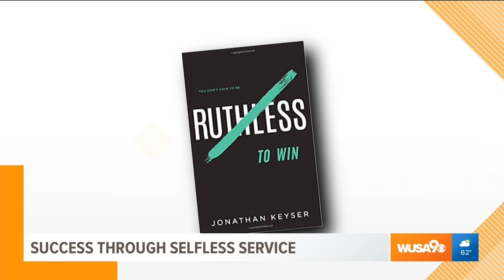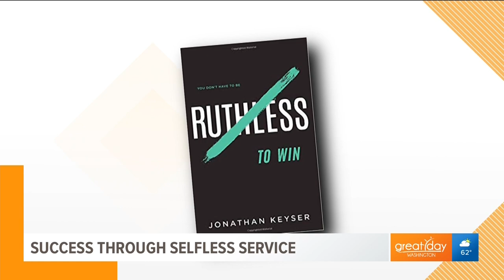From Ruthless to Selfless—Jonathan Keyser on Great Day Washington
Great Day Washington invited Jonathan Keyser to speak about his book "You Don't Have to Be Ruthless to Win". He proves that by helping others succeed through selfless service.